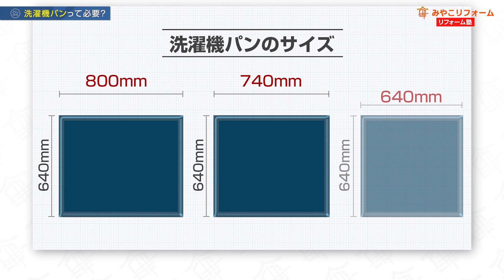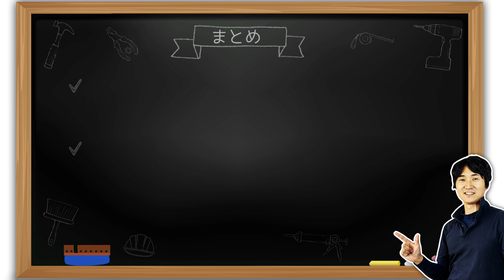【後悔しない】洗濯機パンって必要？〜リフォーム塾〜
★【絶賛募集中】みやこリフォーム採用情報★

みやこリフォームの舞台裏、ユーチューブを含めたウェブ集客や、経営戦略、人材育成に関して、実務家としてのノウハウや気づきを発信します

小川のこれまでのキャリアや、MBAの観点から、ビジネスに関するお役立ち情報を発信中

宅地建物取引主任者、ガス機器設置スペシャリスト、JSHIホームインスペクター、電気工事士2種、給水装置工事主任技術者